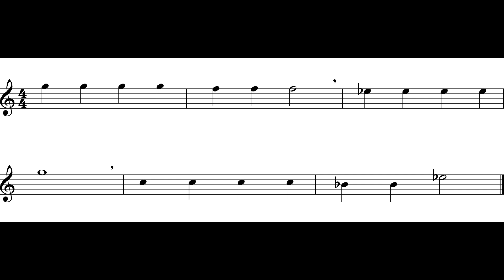Jolly Old St. Nicholas (Part A) Flute *130*